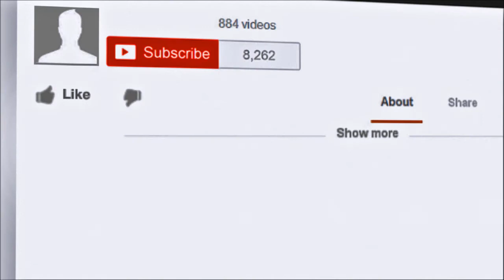138. Tasting Sweet French White Wine made from Petit Manseng (Episode 39 Part 3)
In the last part of this Episode we taste a Sweet White Wine called Jurancon, made from the Petit Manseng grape. How does this wine compare with the muscadet tasted in Part 1 & 2 from France & Chile respectively?